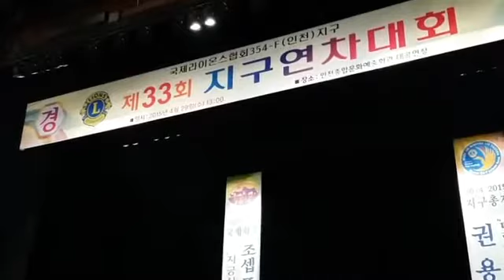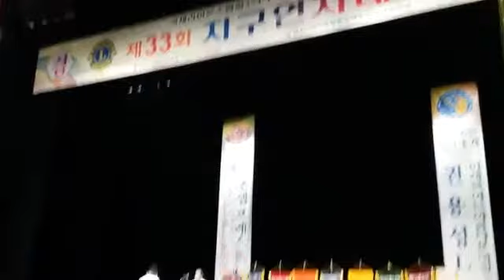당선 인천지구 총재 최명호라이온 다짐과감사 인사 354F인천지구 제33회 지구연차대회 클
당선 인천지구 총재 최명호라이온 다짐과감사 인사 354F인천지구
제33회 지구연차대회 클럽발전과 인천지구 봉사의 자리에서 모든라이온과 손길이 필요한곳을 찾아가겠습니다

북인천클럽 김성수회장 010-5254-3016
농협 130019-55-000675 (북인천라이온스클럽) Lions Respond to the Nepal Earthquake

If yo